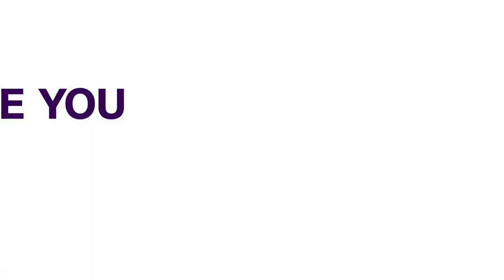Los Angeles Shooting: Four People Dead, Two Wounded, Including Suspect | FOREIGN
Four people have been killed, one of them a child, in a shooting on Wednesday at an office building in suburban Los Angeles.

Police report that the suspect, wounded in an exchange of gunfire with police, was taken into custody.